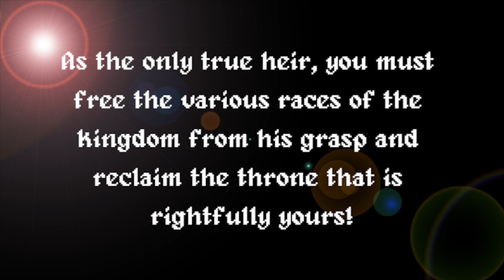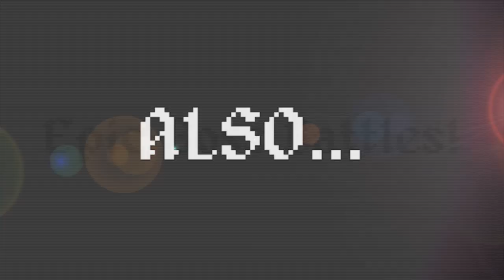Adventurer Manager Alpha Trailer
Reunite the kingdom of Adventuria and defeat evil by recruiting Adventurers to send on Adventures for epic loot and rewards in this upcoming RPG/Management Sim with tons of depth, randomization, and customization options!

Coming soon to iOS, Android, and PC!